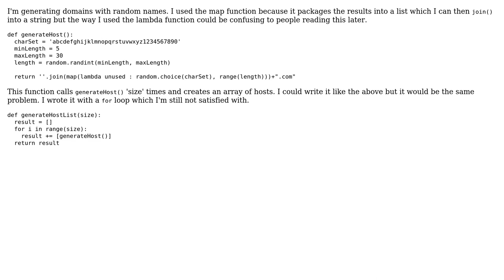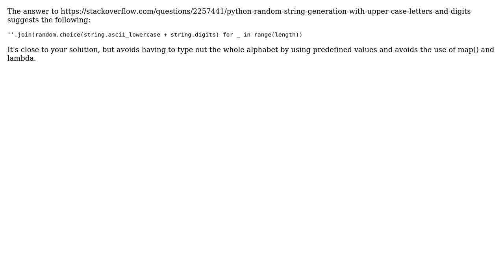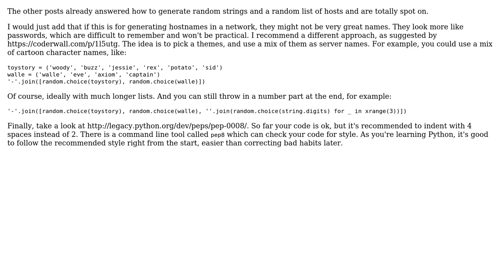Code Review: Creating a string of random characters (3 Solutions!!)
Code Review: Creating a string of random characters

With thanks & praise to God, and with thanks to the many people who have made this project possible! | Content (except music & images) licensed under CC BY-SA | Music | Images & others | With thanks to user vnp user Tom Barron user Josh Horowitz user janos user Jamal and the Stack Exchange Network Trademarks are property of their respective owners. You are responsible for your own actions.